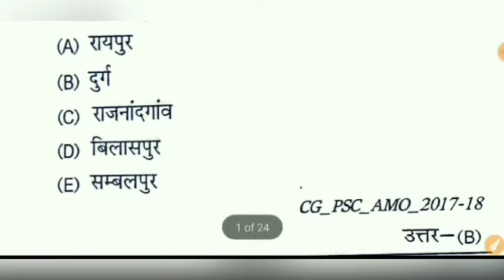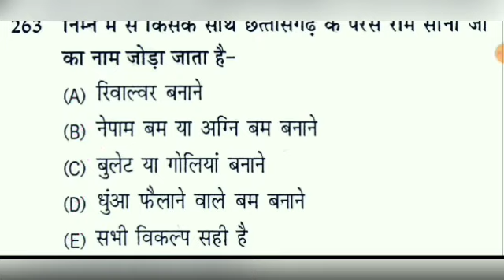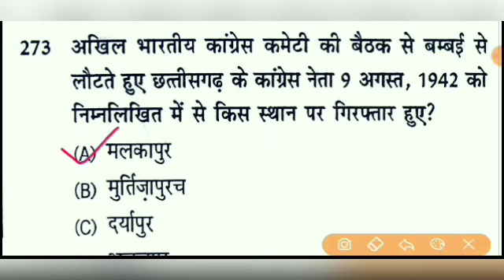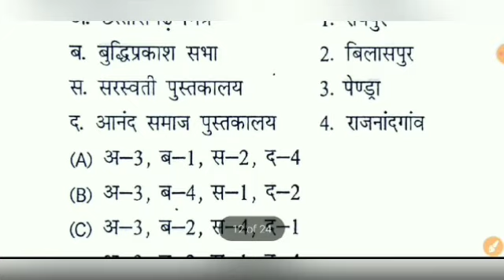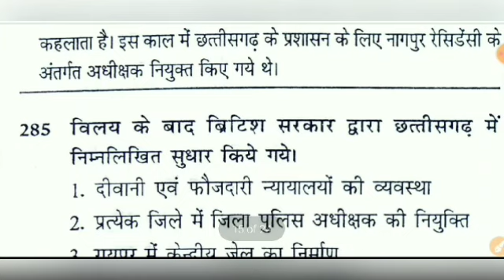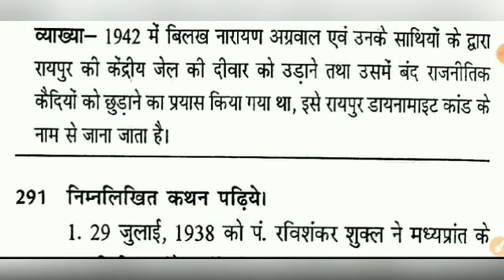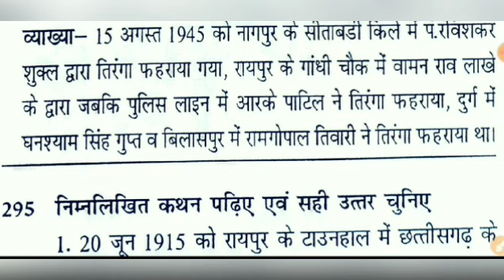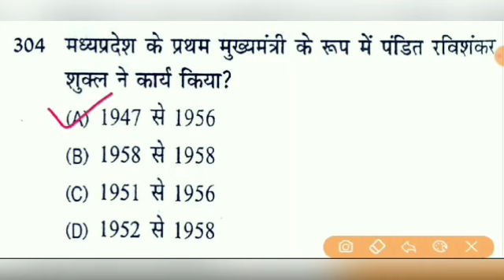cg police MCQ/cg police best book/cg police syllabus 2024/cg police important question cg gk Quiz